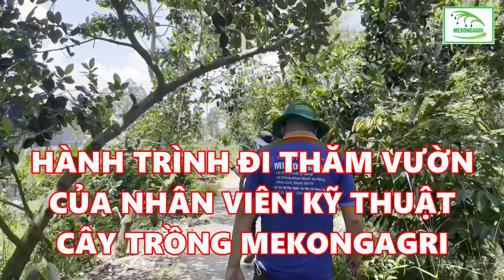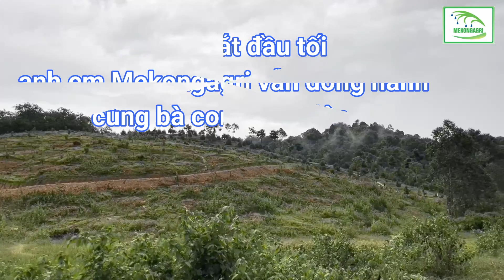Hành trình đi thăm vườn của nhân viên kỹ thuật cây trồng Mekongagri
Công ty TNHH Giải Pháp Nông Nghiệp Mekongagri được thành lập nhằm mang đến những giá trị tốt nhất cho bà con nông dân nhằm giúp bà con nông dân có thêm được nhiều kiến thức và biện pháp canh tác nông nghiệp hiện đại hiệu quả và hợp lý;
- Xuất thân từ ban đầu là một công ty chuyên thi công và lấp đặt hệ thống tưới với các ưu điểm  vượt trội với phương án tưới của Mekongagri cung cấp so với phương pháp tưới truyền thống hoặc các giải pháp tưới tương tự như sau:
1. Diện tích tưới lớn và không cần sử dụng máy bơm  có công suất cao (3HP cho 10000m2)
2. Lưu lượng nước mỗi béc đều như nhau không có tình trạng chênh lệch lưu lượng giữa đầu và cuối
3. Sử dụng phương pháp "mưa dầm thắm lâu" nhằm nâng cao hiệu quả tưới và tối ưu lượng nước tưới cho cây trồng sử dụng
4. Các béc trên cùng hệ thống ra lượng nước đồng đều (mạnh như nhau)
5. Linh động tưới cho cây trồng lớn hoặc nhỏ thông qua gờ bẻ chỉnh bán kính lớn nhỏ
6. Chi phí đầu tư thấp (3-5 triệu/1000m2)
7. Nhiều loại béc để lựa chọn phù hợp với nhu cầu của nhiều cây trồng khác nhau
8. Có bộ phận lọc nuóc hạn chế  tối đa tình trạng nghẹt béc
9. Dễ thi công, chăm sóc, bảo dưỡng
10. Có thể kết hợp dinh dưỡng vào hệ thống tưới thông qua biện pháp châm phân
11. Tích hợp bộ điều khiển tự động bằng tay hoặc từ xa thông qua điện thoại
12. Dịch vụ bảo trì sau thi công và chính sách chăm sóc khách hàng của công ty. Thời hạn bảo hành và bảo dưỡng 1 năm
13. Chất lượng vật tư, béc tưới được bảo hành đến 5 hoặc 10 năm
- Thiết kế thi công hệ thống tưới và hệ thống phun thuốc cho cây ăn trái
- Thiết kế thi công hệ thống tưới cảnh quan cho nhà phố đô thị
- Cung cấp phân bón thuốc Bảo Vệ Thực Vật
- Cung cấp các loại phân bón hữu cơ nhập khẩu (Úc, Nauy, Hàn Quốc, Nhật Bản)
- Chia sẽ thông tin kỹ thuật canh tác các loại cây ăn trái phổ biến: Sầu riêng, bưởi, mít..
Ngoài ra nếu quý bà con nông dân có quan tâm đến kỹ thuật canh tác nông nghiệp có thể theo dõi các kênh Youtube của Mekongagri sau đây:
 + KỸ THUẬT NÔNG NGHIỆP MEKONGAGRI
 + SỨC KHỎE CÂY TRỒNG MEKONGAGRI